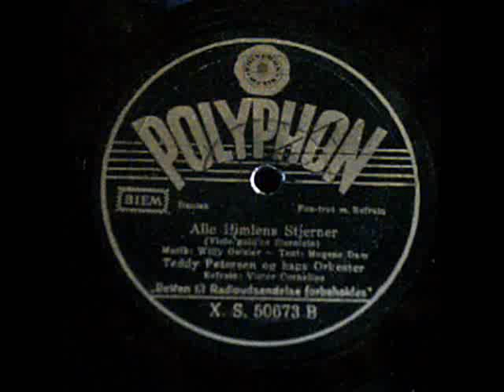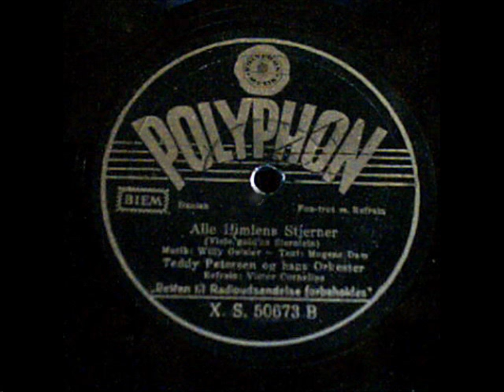Alle Himlens Stjerner (Viele gold'ne Sternlein). Teddy Petersen. Copenhagen 1938.wmv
Alle Himlens Stjerner. (Viele gold'ne Sternlein)
(Willy Geisler - Mogens Dam)
Teddy Petersen og hans Orkester
Refrain: Victor Cornelius.
Polyphon XS 50673 B.
Copenhagen, Denmark 1938

Teddy Petersen (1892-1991) was the most beloved Danish band leader from 1920'ies to 1950'ies. From 1932, his orchestra was playing in the Copenhagen restaurant Wiwex ( Wiwel ). Teddy Petersen was very popular, and still remembered by the older generation in Denmark, from the daily radio broadcasts with the lunch music, and also Dance Music in the evenings. After Wiwex burned in 1946, Teddy Petersen was connected to Denmarks Radio, where he was conducting old style Dance Music almost every Sunday afternoon until he was retired in 1987, aged 95! Teddy Petersen and Victor Cornelius (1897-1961), were some of the greatest Danish victrola stars during the 78rpm Era.

On this 1938 recording, Teddy Petersen and His Orchestra is performing a  popular German dance melody.  Victor Cornelius (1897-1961), one of the most popular Danish vocalists from 1920-50'ies
Victor Cornelius was also jazz pianist, and one of the Danish jazz pioneers in 1920's.